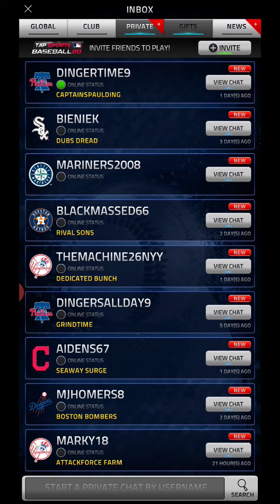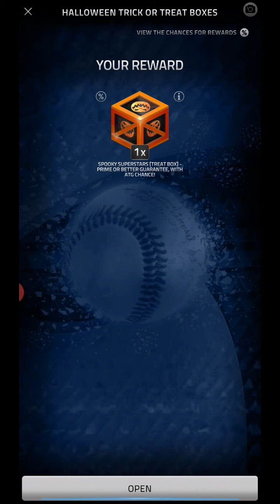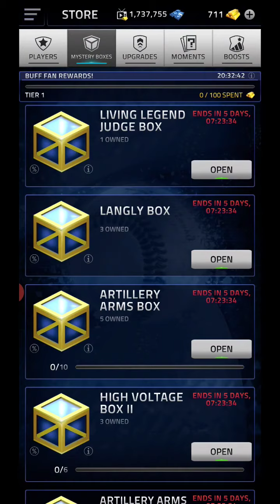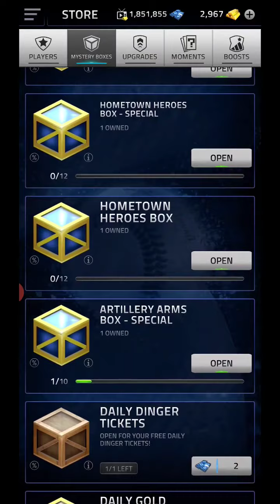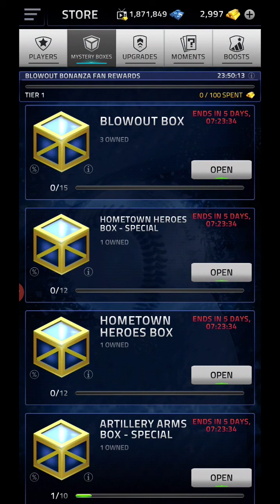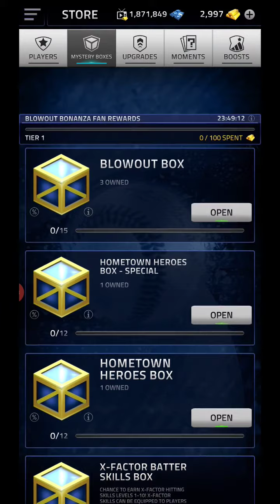1000 SUB SPECIAL! - MLB Tap Sports Baseball 2020 Box Opening